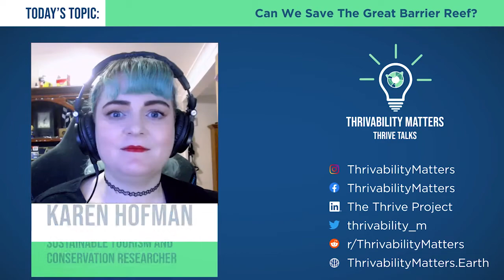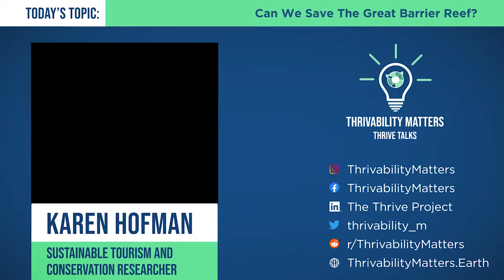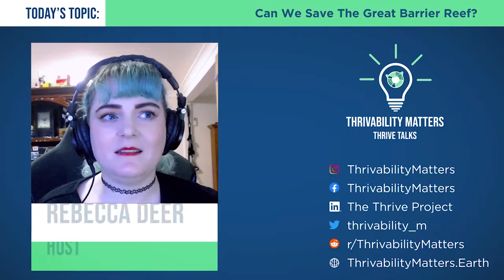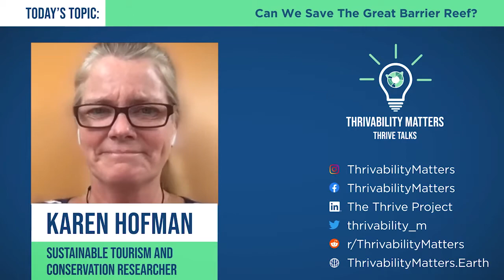Can We Save The Great Barrier Reef? | Dr. Karen Hofman | Podcast: Episode 10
The Great Barrier Reef in Australia is the largest coral reel system in the world – but it’s under threat. From coral bleaching to climate change, the threats to the Reef can seem overwhelming and unsolvable. But there is hope, and Karen Hofman seeks to tell us how we can act to save the Reef from disappearing forever.

She is a conservation researcher with over 10 years of experience in sustainable tourism. As someone who strives to understand what drives people to conserve the environment, she discusses the Great Barrier Reef, how it benefits us, the threats, and how we can preserve this underwater paradise.

A Thrivable Future (formerly known as THRIVE Talks) is a podcast series talking to sustainability experts on the important issues affecting our world, and how we can help build a ‘thrivable’ future.
We release new episodes every 2 weeks.